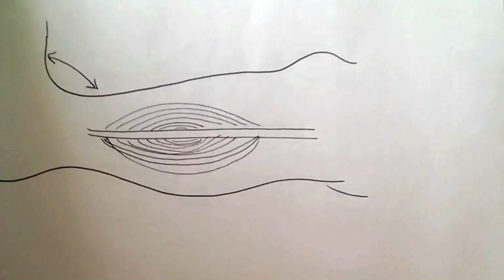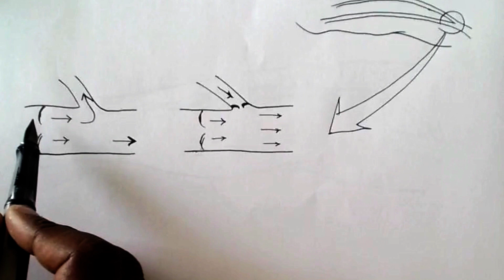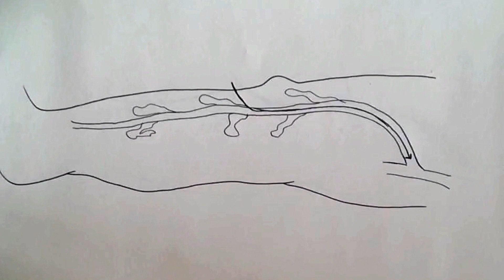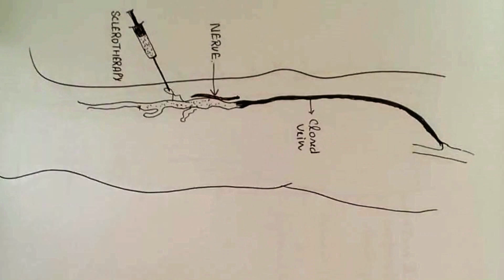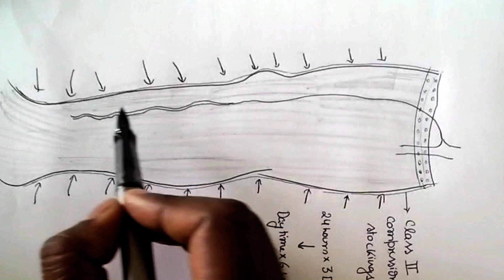Varicose Vein Treatment - Part 2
वैरिकोस वेन महिलाओं और पुरुषों - दोनो में काफ़ी आम बीमारी है। अक्सर बीमारी की अज्ञानता की वजह से लोग ज़्यादा परेशान होते हैं। डॉक्टर हिमांशु वर्मा इस विडीओ में अपनी शैली में समझा रहे है - "वैरिकोस वेन के इलाज के तरीक़े " ।